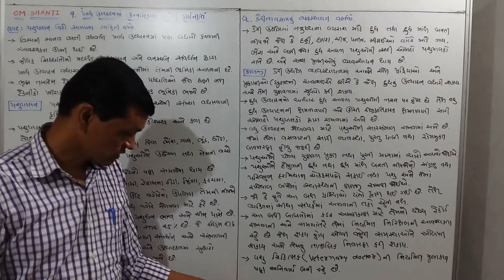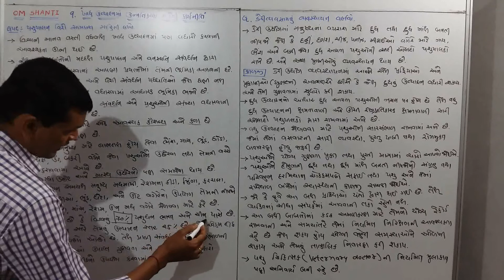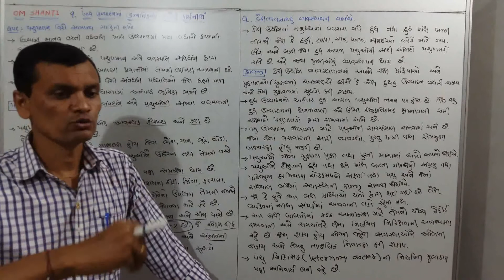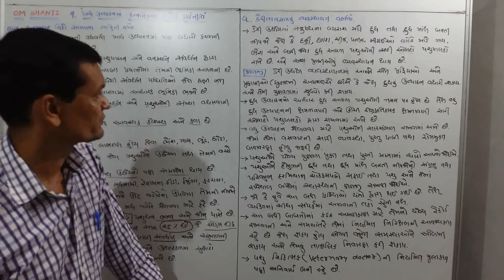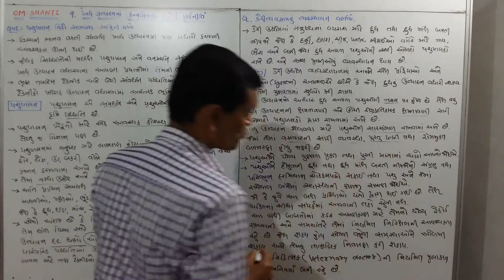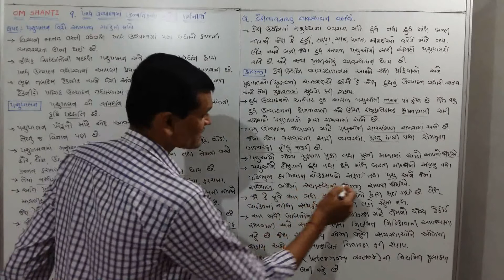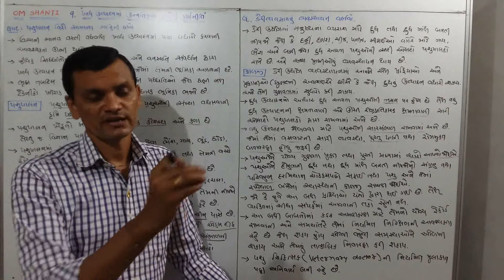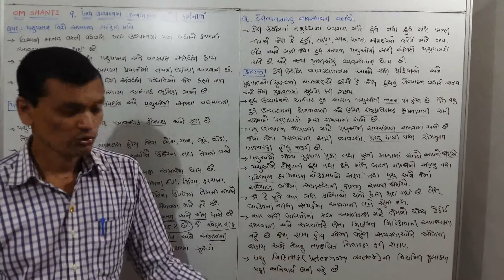12 Sci Biology Chap 9 Part 1